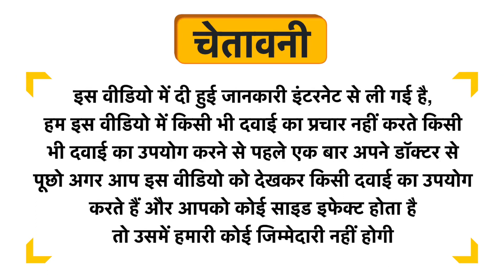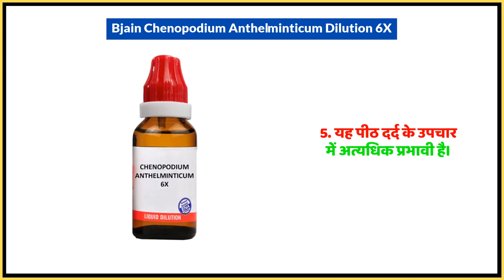Bjain Chenopodium Anthelminticum Dilution 6X Uses in Hindi | Side Effects | Dose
Bjain Chenopodium Anthelminticum Dilution 6X Uses in Hindi | Benefits | Side Effects | Dose